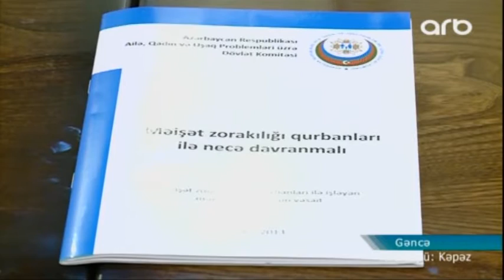Qərb bölgəsində gender bərabərliyi ilə bağlı tədbir keçirilib (ARB KEPEZ)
Qərb bölgəsində gender bərabərliyi ilə bağlı tədbir  keçirilib